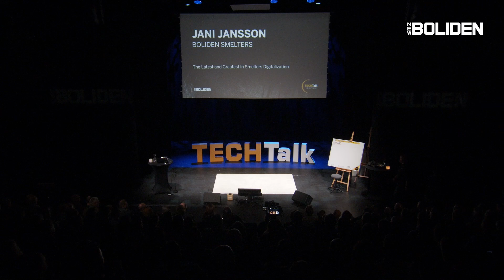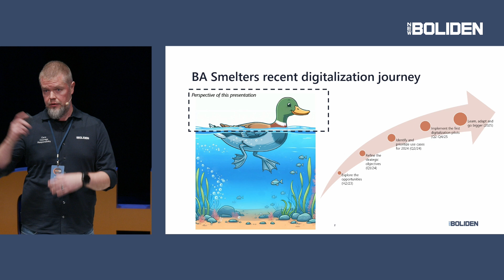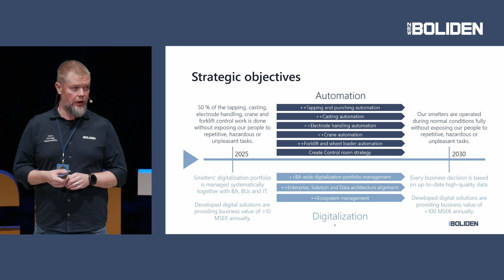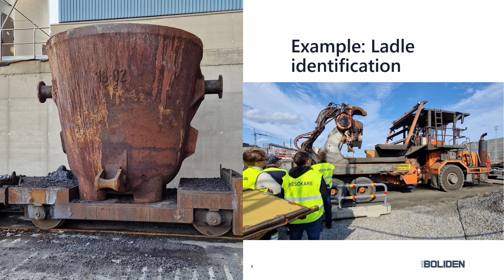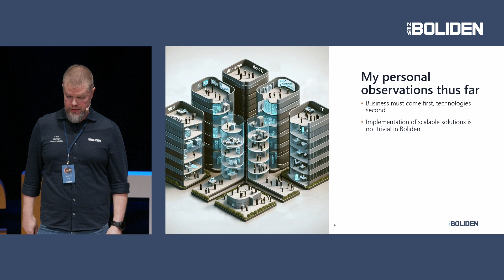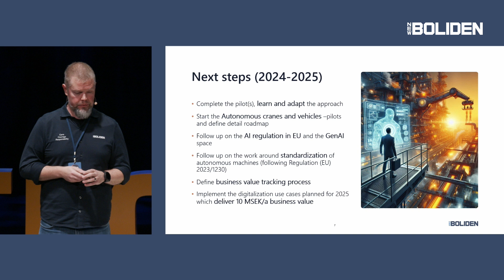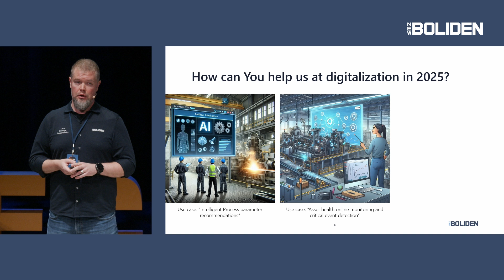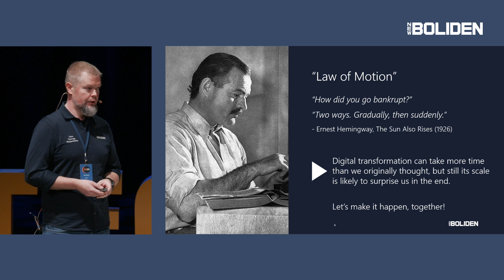Jani Jansson, Boliden - The latest and greatest in smelters digitalization